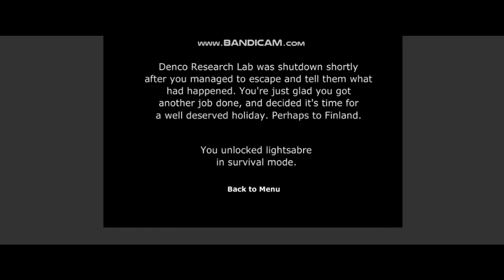THE Infection / FULL GAMEPLAY / Y8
2D stickman zombie lab game